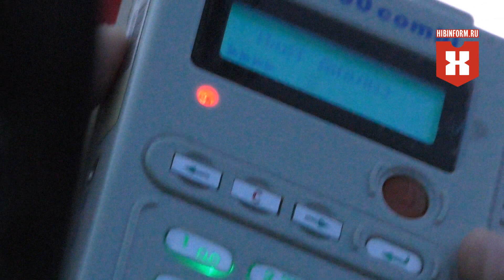Пьяное ДТП 14 августа в Апатитах